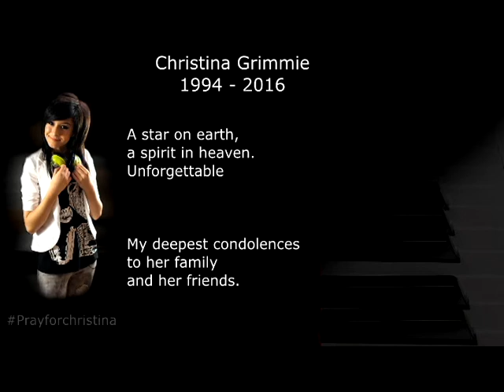prayforchristina (fan made)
I couldn't find words to discribe the horrible news, so hopefully this video says enough.

Christina, thank you for sharing your talent and your unforgettable personality.